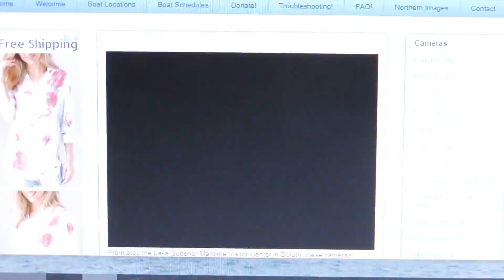Frontenac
CSL Frontenac departs Duluth after taking on fuel at the Calumet Fuel Dock.  Nice Captains Salute on the way out.  She will anchor outside of Superior, WI to wait for the departure of the Burns Harbor.